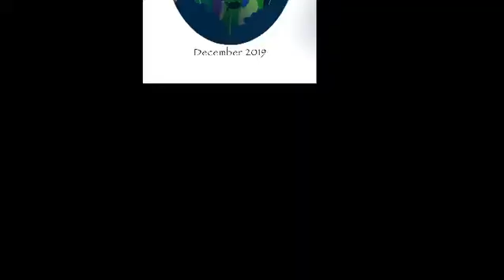New Book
“Ma’ans Journey” is a new book that’s coming out on amazon December 14th 2019.